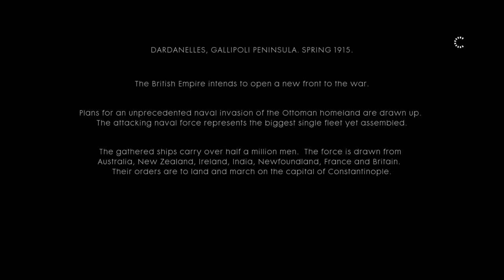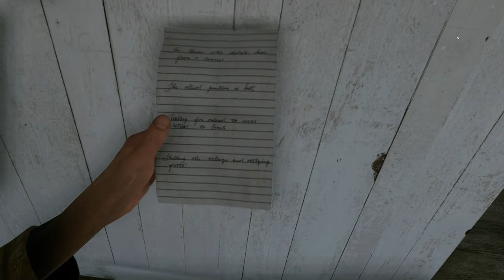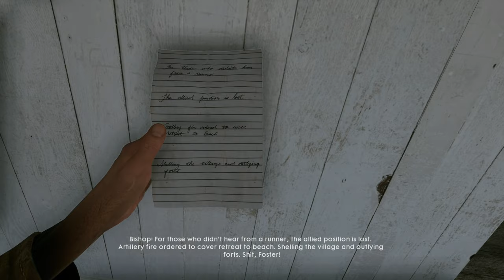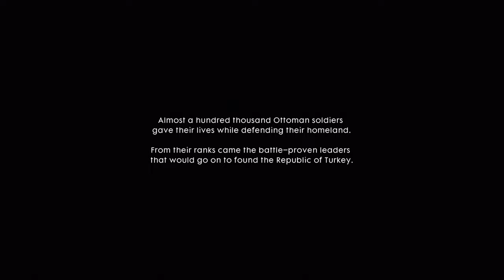BATTLEFIELD 1 - Walkthrough Part 5 [ PC-1440p HD 60FPS] No Commentary.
Similar to its predecessors, Battlefield 1 is a first-person shooter game that emphasizes teamwork. It is set in the period of World War I, and is inspired by historical events. ... Melee combat was reworked, with DICE introducing new melee weapons such as sabres, trench clubs, and shovels into the game.

Pc Configuration:
Case : Thermaltake Versa H22.
Motherboard: ASRock Z97 Anniversary
Video Card : Nvidia GeForce GTX 1660 TI OC 6 GB.
Memory Ram: HyperX Fury 4x4 gb DDr3 1600 Mhz.
Processor: Intel Intel® Core™ i7-4770K Processor
HDD: WDC - 2TB.
Keyboard : Steelseries Apex M750 TKL.
Mouse: Steelseries Rival 3.